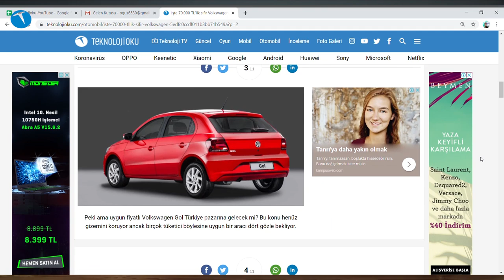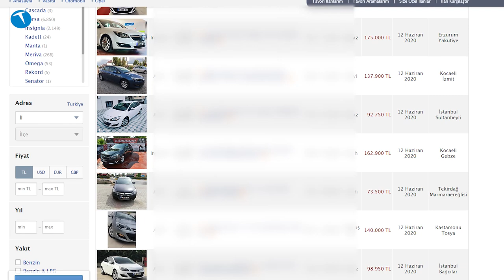Vergiler dahil 70.000 TL'lik sıfır Volkswagen Gol! TeknolojiOku - Yorum #15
Haftalık olarak yayınlanan programımızından bu haftaki konusu Volkswagen’in Şili’de hayli ucuz bir fiyattan satışa sunduğu Gol isimli modeli. Yaptığımız hesaplamalara göre bu model ülkemizde vergilerle birlikte 70.000 TL gibi bir fiyattan satışa çıkabilir. Elbette Doğuş Oto bu modeli Türkiye’ye getirtirse.

Programımızdaki bir diğer konumuz ise 18 Haziran’da raflardaki yerini alacak olan The Last of Us Part 2. Bilindiği üzere PlayStation 4’e özel olarak satışa sunulacak olan yapımın inceleme ambargoları kalktı.

Dolayısıyla son derece kusursuz bir yapımın oyun severleri beklediğini söylemek mümkün. Şimdi lafı daha fazla uzatmadan sizleri TeknolojiOku – Yorum programımızın 15. bölümü ile başbaşa bırakalım.